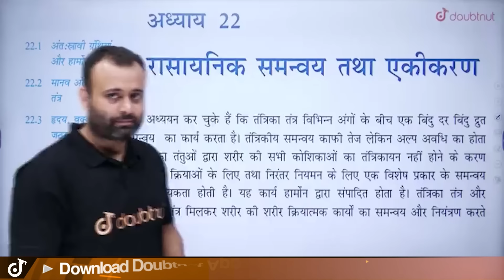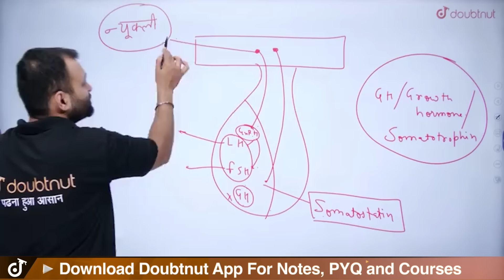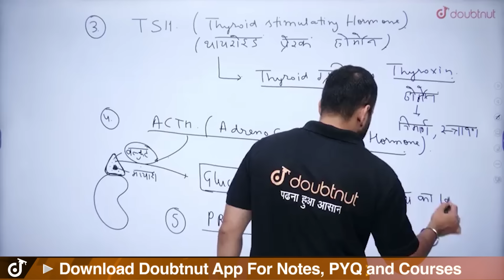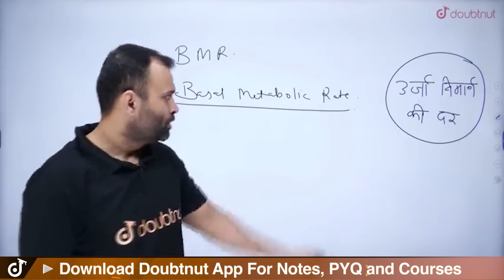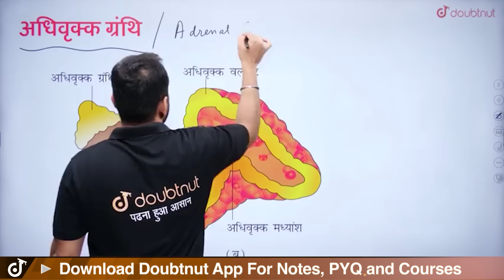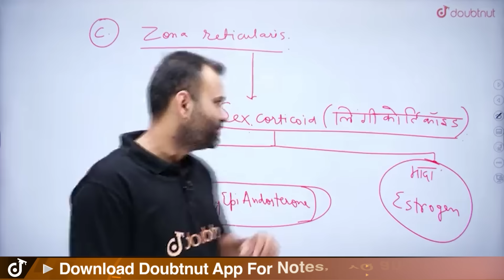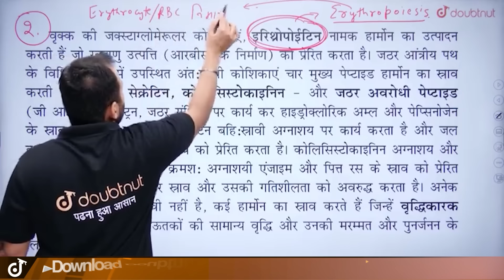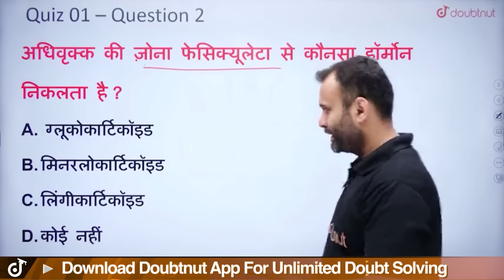NEET 2025 Biology Chemical Coordination and Integration One Shot | रासायनिक समन्वय तथा एकीकरण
📌बच्चों ❤ NEET 2025 Aarambh 2.0 Batch Join करने के लिए Google form भरें पर WhatsApp करें

NEET 2025 Biology Chemical Coordination and Integration One Shot | Rasayanik Samanvay tatha Ekikaran | रासायनिक समन्वय तथा एकीकरण | Parth Sir

👉 Have Any Query? Ask Us.